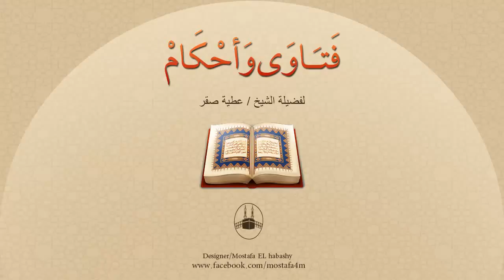لماذا نركع مرة واحدة بينما نسجد سجدتين ؟